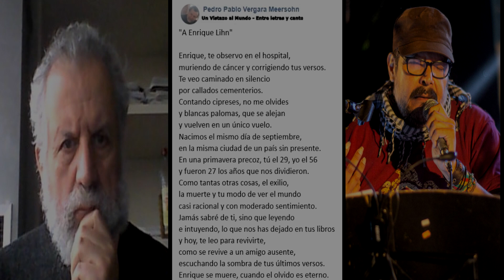A Enrique Lihn